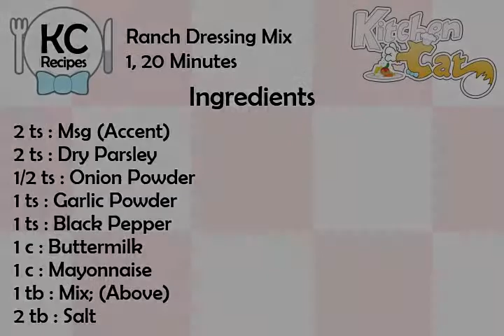Ranch Dressing Mix - Kitchen Cat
★ Kitchen Cat ★ Ranch Dressing Mix Recipe.
For this recipe you will need:
✰ ✰ ✰ ✰ ✰ INGREDIENTS ✰ ✰ ✰ ✰ ✰
2 ts : Msg (Accent)
2 ts : Dry Parsley
1/2 ts : Onion Powder
1 ts : Garlic Powder
1 ts : Black Pepper
1 c : Buttermilk
1 c : Mayonnaise
1 tb : Mix; (Above)
2 tb : Salt